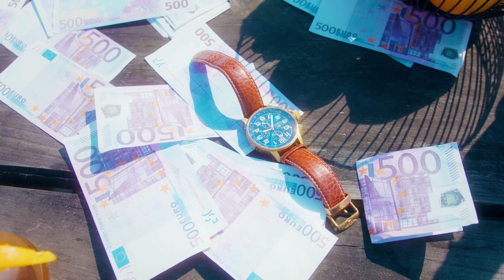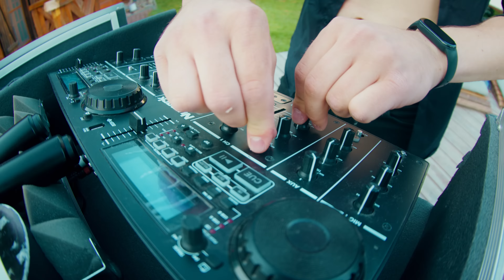Pudzian Band & Menelaos - WE ŁEBIE - Nowość Disco Polo 2022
Nasze prywatne Instagramy/Tik-Tok:
WOJTEK – levelonek/levelon
ALEK - alek_menelaos
PAWEŁ - dj_posejdon/posejdon97
KRYSTIAN – pudzianowski_krystian/pudzianband

►TEKST/MUZYKA/ - Wojciech Sarwa & Aleksander Chudyk & Krystian Pudzianowski ► Realizacja teledysku - Ultimate Media

Utwór “We Łebie” to wakacyjna propozycja zakręconego duetu Menelaos&PudzianBand, która opowiada o szalonych wakacjach i pokręconych akcjach. Duża dawka uśmiechu, imprezowy nastrój, piękne kobiety i szybkie samochody, to wszystko znajdziecie właśnie “We łebie”. Zaskakująca końcówka z udzialem najsilniejszego Polaka na Świecie , czyli Mariusza Pudzianowskiego, to na pewno ogromne zaskoczenie dla wszystkich fanów muzyki tanecznej, a co wakacyjnej ekipie doradził Mariusz, dowiecie się po obejrzeniu całego klipu.
Dużo pozytywnej energii i dobrej zabawy!

► ZAKAZ KOPIOWANIA MATERIAŁÓW NA INNE KANAŁY.